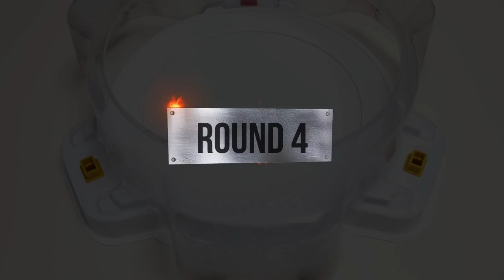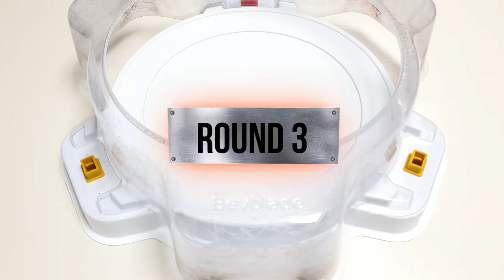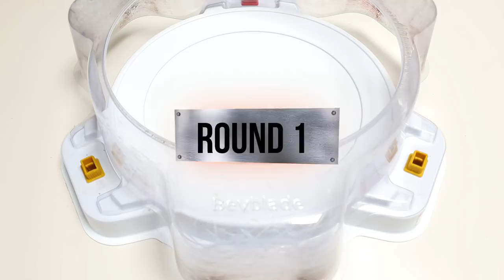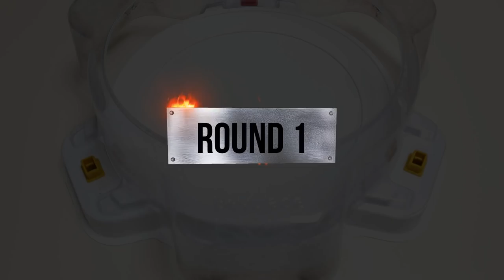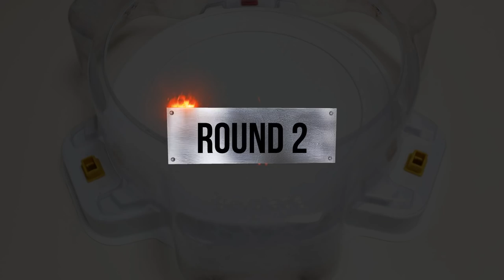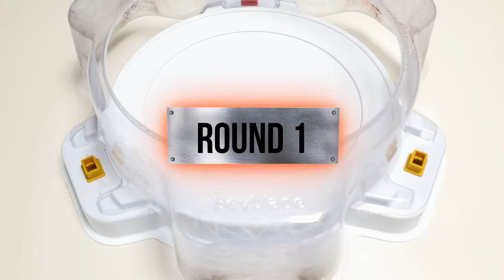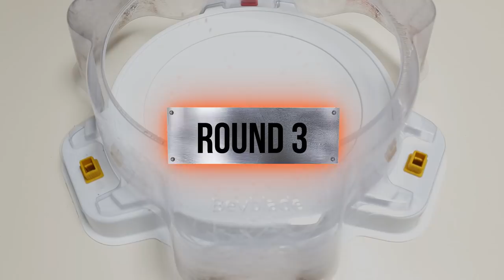Beyblade Burst & God Tournament 75 Group A through B of the 32nd 베이블레이드 버스트 시즌1 & 2 토너먼트 75회